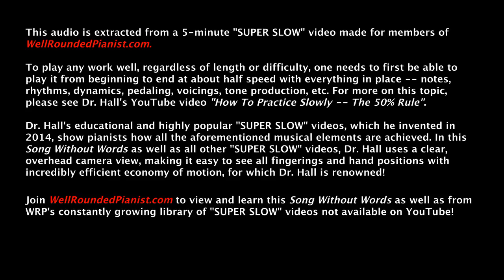MENDELSSOHN: Spring Song (Op. 62, No. 6) | "SUPER SLOW"